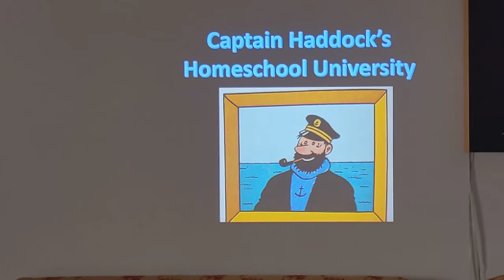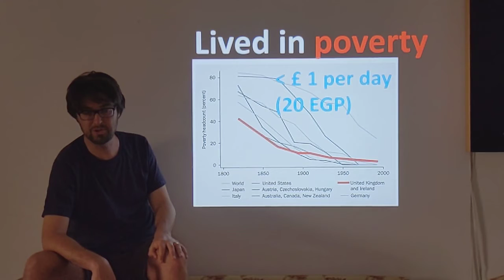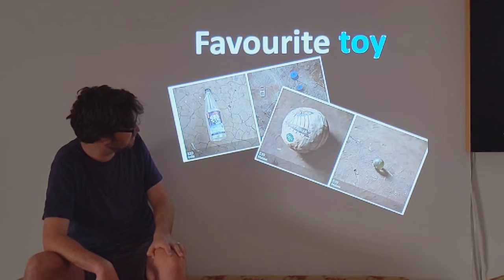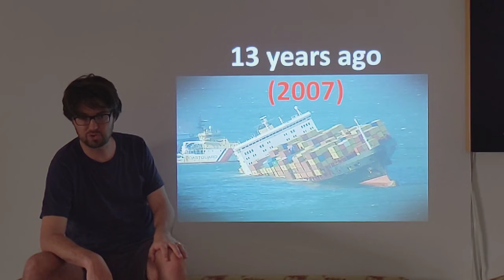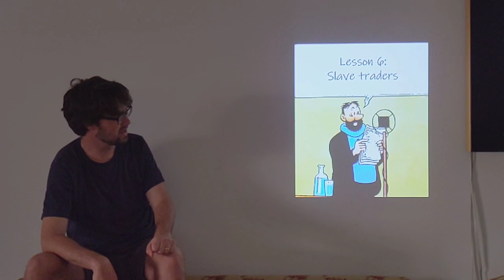Captain Haddock Homeschool University 5 - Wreckers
The story of the Wreckers, who profited from the cargo of wrecked ships.